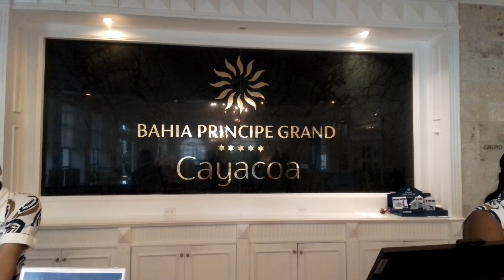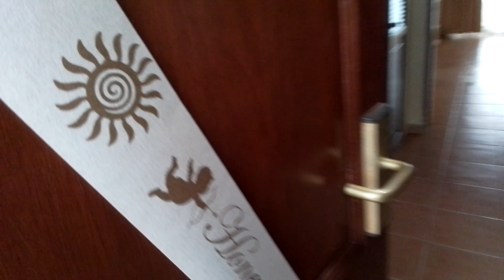BAHIA PRINCIPE GRAN CAYACOA 🇩🇴🏝️⛱️ SAMANÁ 🐳🇩🇴🏝️ Parte I